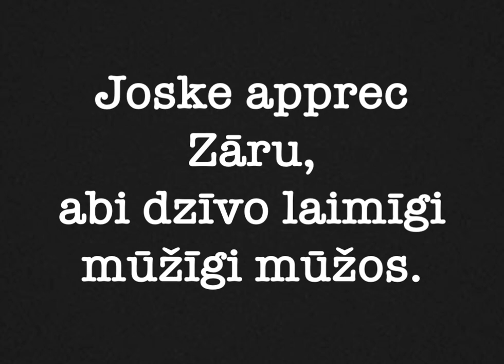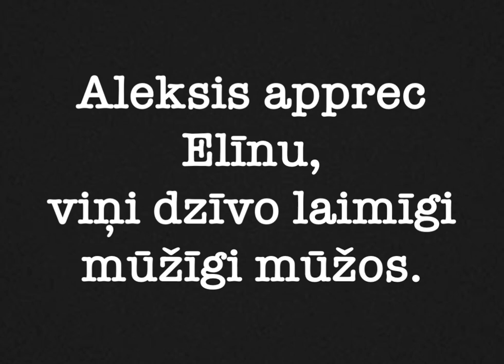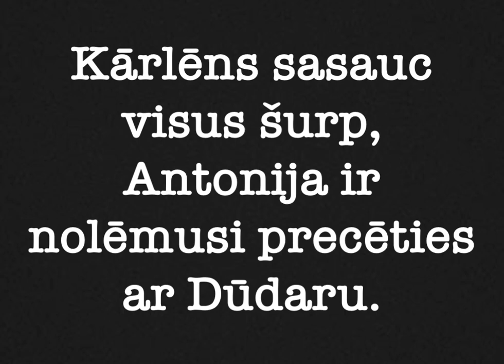Skroderdienas Silmačos 3 cēliens